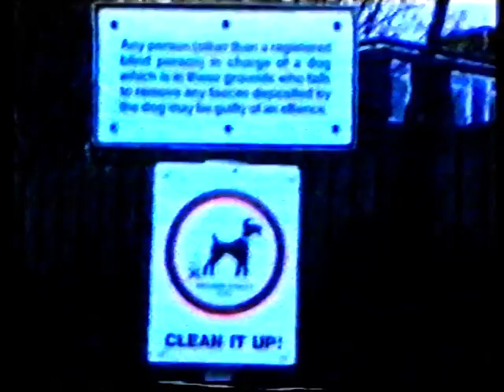Mind Your Step! (filmed early 90's)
A short documentary made by students at Richmond College for a BTEC in Health Studies. Toxocara canis and Toxascaris leonina are two important species of roundworms in dogs, the documentary highlights the importance of clearing up after your dogs.